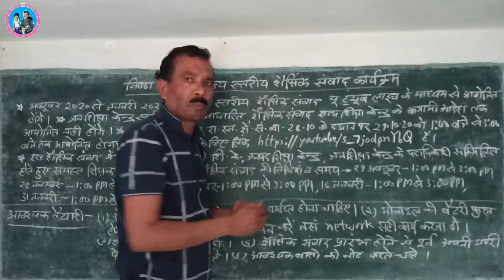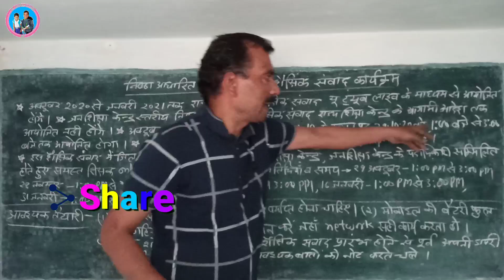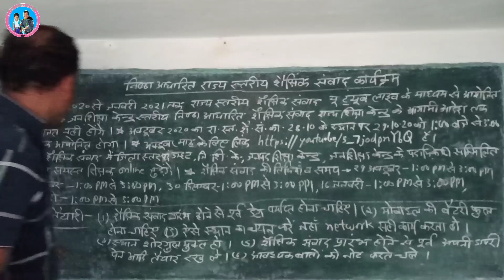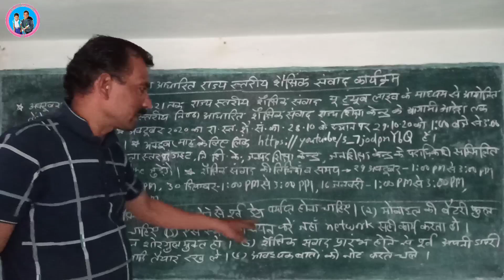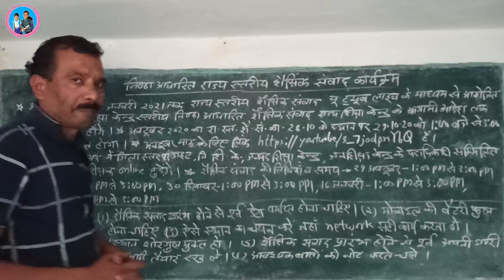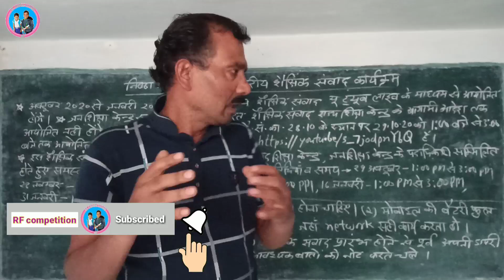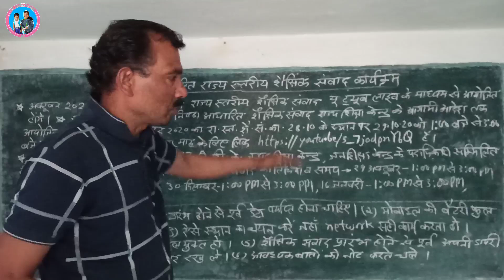शैक्षिक संवाद हेतु आवश्यक कौनसी तैयारी करें निष्ठा आधारित शैक्षिक संवाद के महत्वपूर्ण बिंदु Youtube.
Subject of the Video :-
 शैक्षिक संवाद हेतु आवश्यक कौनसी तैयारी करें निष्ठा आधारित शैक्षिक संवाद के महत्वपूर्ण बिंदु Youtube live.

"Jai Hind"
 Students and friends,

 इस वीडियो में निष्ठा प्रशिक्षण आधारित शैक्षिक संवाद कार्यक्रम जो कि राज्य स्तरीय होना है जिसकी समय सारणी के बारे में बताते हुए महत्वपूर्ण जानकारी दी गई है|

15.  Other schooly playlists are--